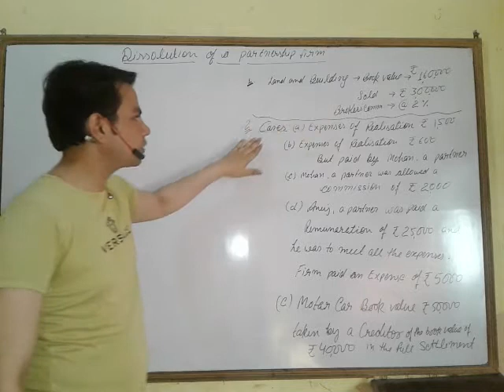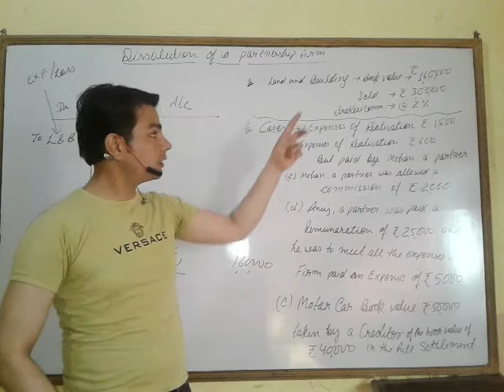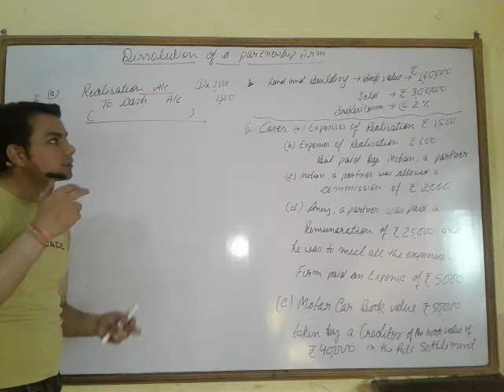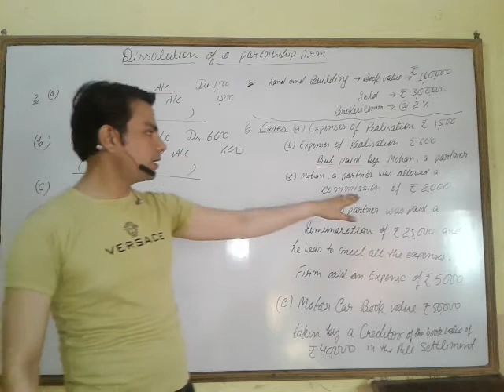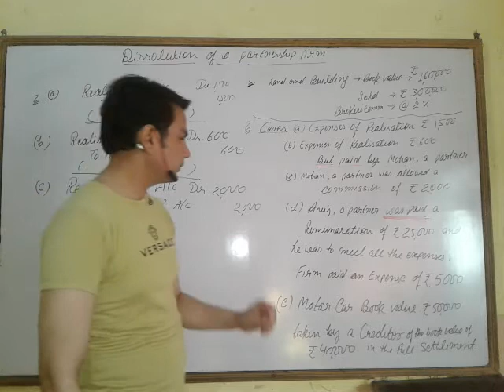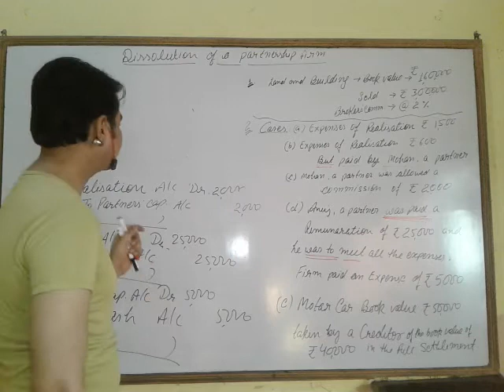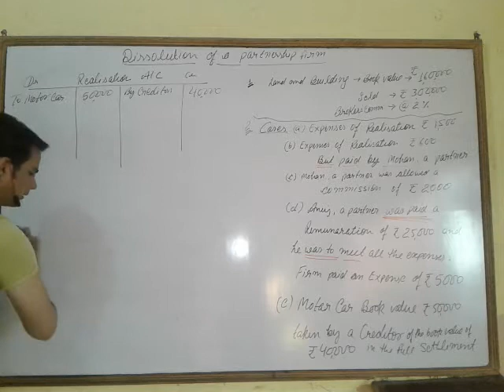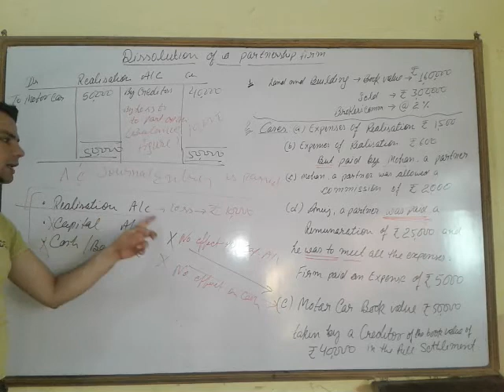Accounting for Dissolution of a partnership Firm/ Concepts